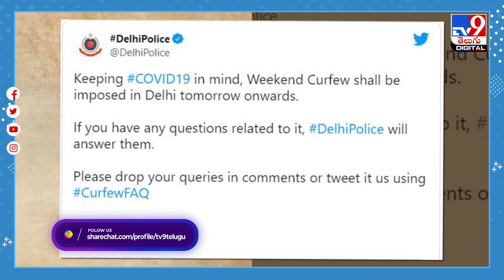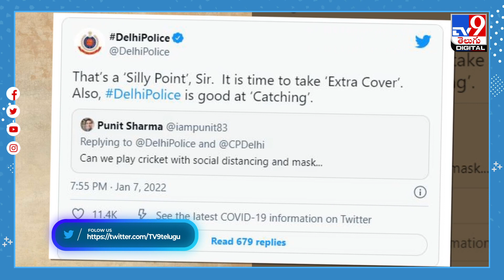క్రికెట్‌ ఫ్యాన్‌ ప్రశ్నకు..పోలీసుల అదిరిపోయే పంచ్‌ - TV9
Credit: NewsUpdates | Nagraj/Producer | Shiva/Editor